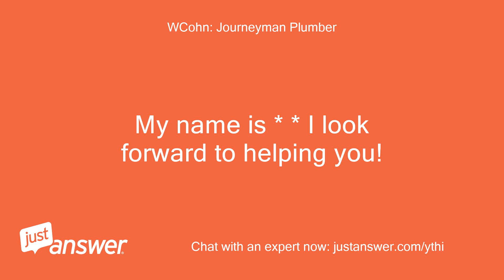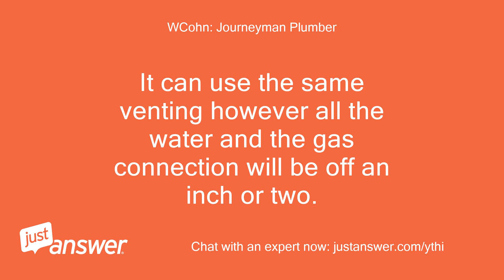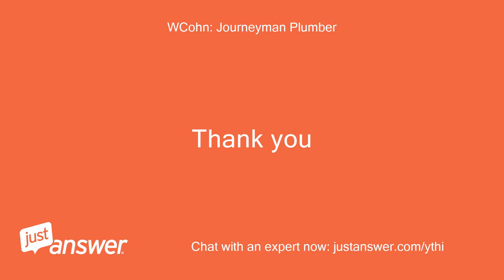I have a rinnai r85. What is the recommended replacement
JustAnswer Customer from San Antonio, TX: I have a rinnai r85.
JustAnswer Customer from San Antonio, TX: What is the recommended replacement model?
Pearl Wilson: Assistant: I'll do all I can to help.
Pearl Wilson: Assistant: How long have you been dealing with this?
JustAnswer Customer from San Antonio, TX: a while
JustAnswer Customer from San Antonio, TX: yes
JustAnswer Customer from San Antonio, TX: Ii want the replacement model to be an exact replacement.
JustAnswer Customer from San Antonio, TX: IE.
JustAnswer Customer from San Antonio, TX: water, gas plumbing to be in the same spot as well as the air intake/exhaust.
WCohn: Journeyman Plumber: My name is * * I look forward to helping you!
JustAnswer Customer from San Antonio, TX: I have it that a RL94IN is a replacement for an r85.
JustAnswer Customer from San Antonio, TX: I want to ensure that it is an exact replacement such that the plumbing and air ducts will be in exactly the same place.
WCohn: Journeyman Plumber: I am a Rinnai factory trained and certified repair technician
WCohn: Journeyman Plumber: It’s capabilities is above yours and is the replacement equivalent.
WCohn: Journeyman Plumber: It can use the same venting however all the water and the gas connection will be off an inch or two.
JustAnswer Customer from San Antonio, TX: Is there an exact replacement?
WCohn: Journeyman Plumber: Unfortunately no.
WCohn: Journeyman Plumber: That is the closest
JustAnswer Customer from San Antonio, TX: the RL94IN is the one I should choose?
WCohn: Journeyman Plumber: Yes endless you want a more efficient unit with recirculating pump.
WCohn: Journeyman Plumber: Then use the RUR 199.
WCohn: Journeyman Plumber: It will require different venting too
JustAnswer Customer from San Antonio, TX: ok.
JustAnswer Customer from San Antonio, TX: That is all I can think to ask.
JustAnswer Customer from San Antonio, TX: Anything else I might need to know?
JustAnswer Customer from San Antonio, TX: sure will thanks.
WCohn: Journeyman Plumber: Thank you